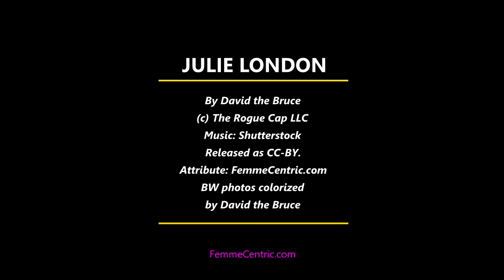JULIE LONDON The Best Torch Singer the World Has Ever Known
Julie London considered herself to be an excellent housewife and mother. And she was. But she was also a pin-up model, a nightclubber, and she loved to gamble, drink, and was a heavy chain smoker consuming up to three packs a day. But all that aside, her true talent was being one of the best torch singers the world has ever known. She released 32 albums over her 40-year career. Additionally, she was an actress with 46 credits to her name on the big screen and television.

She seemed to have no enemies. Everyone loved her. She was named the most popular female vocalist for 1955, 1956, and 1957 by Billboard Magazine.

Her career started as a young underage teenager singing in nightclubs, but she had to postpone singing in bars for a bit when her actual age was revealed. Nevertheless, she was unstoppable. At age seventeen, she appeared in a pin-up spread in Esquire magazine that became a favorite among the GIs during World War 2. And then, while still in high school, she was signed to do an exploitation film Nagonga in 1944 as a scantily clad Jungle Queen.

After several uncredited roles, she signed a contract with Warner Bros. Pictures, appearing in Task Force (1949) and Return of the Frontiersman (1950). She was then cast in the lead role of Pat Boyd in the film noir picture The Fat Man (1951), opposite Rock Hudson. After which, London turned down other Hollywood work to focus on her marriage to actor Jack Webb.

Their marriage produced two daughters and ended in divorce after six years in 1954. However, they remained good friends, and London again pursued her film and singing career.

She became known as "The Liberty Girl" for helping establish Liberty Records as a successful label, where she began singing in 1955. Her many hit albums include "Julie Is Her Name," "Calendar Girl," with erotic cover photography by Gene Lester. In addition, "About the Blues," "The Wonderful World of Julie London," and the provocatively titled "Nice Girls Don't Stay for Breakfast."

Her most famous song, "Cry Me a River," was written by her former classmate and boyfriend Arthur Hamilton and produced by Bobby Troup, whom she married in 1959, and they remained together for forty years until he died in 1999.
London remained close with ex-husband Jack Webb, and in 1972, he cast her and new husband Troup in his television series Emergency! Webb was the executive producer. London played Rampart General Hospital's chief emergency-room nurse, Dixie McCall, and Troup was cast as emergency-room physician Dr. Joe Early. The show had a six-year run with 128 episodes, and she was in every one of them

She seemed to have no enemies. Everyone loved her. Being able to remain friends with people was key to her remarkable artistic career.

She was predominantly a torch singer. London possessed a contralto vocal range, described by critics as sultry, low-keyed, and intimate. A BBC Legends episode noted: "Some singers sing as though they are addressing a crowd; some sing as though they are in a bar with a lot of people—[London] sings as though she's in one room, with you—and that's the difference."

She passed away in 2000 of cardiac arrest. London had been a heavy chain smoker from the age of 16. Unfortunately, this long-abiding friendship with tobacco turned out to be the only lousy friendship she had. She was 74 and will always be remembered.

MORE AT FemmeCentric.com